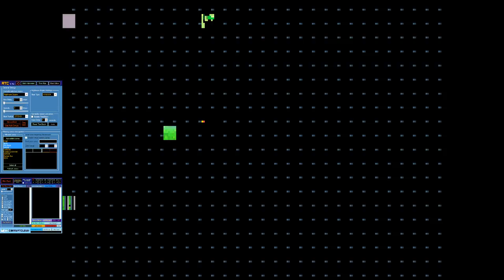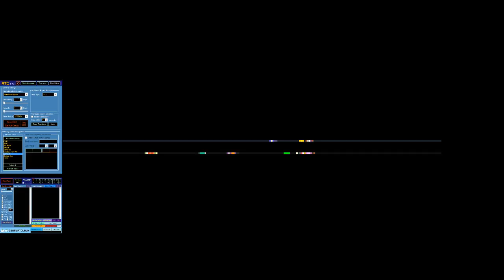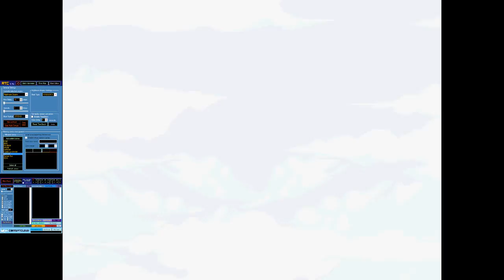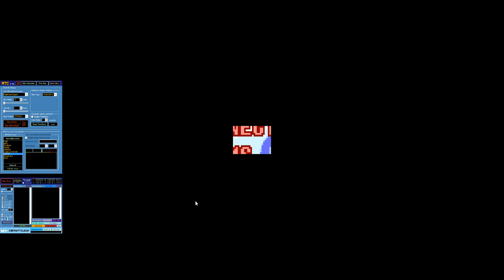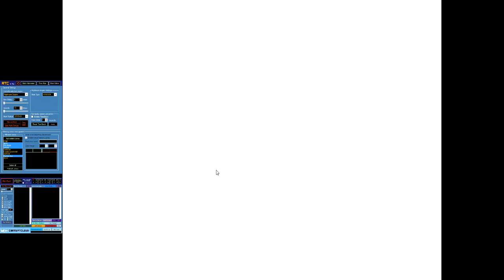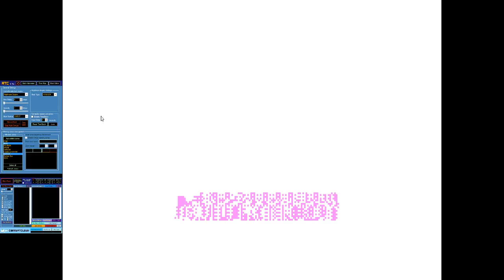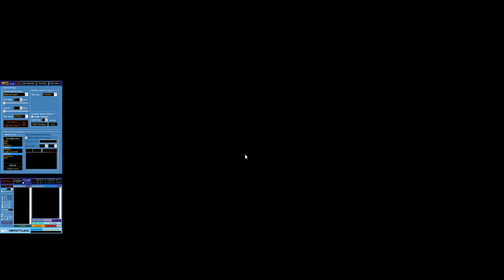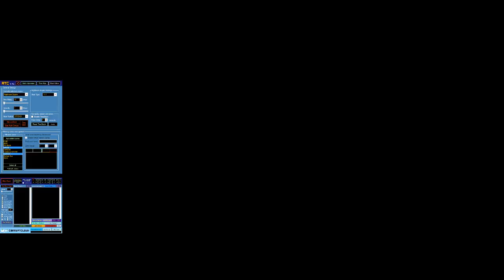🔴 🎆Mario Kart, Pixeline I Pixeland, Golden Sun - (RTC) Testing Corruptions🎆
I'm very noobie at using RTC, I'll get better with more experience.